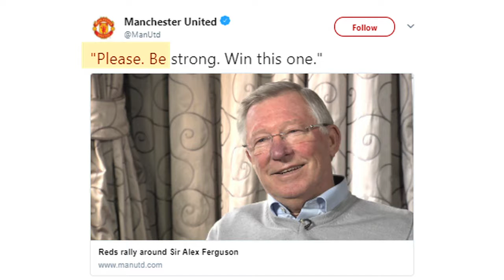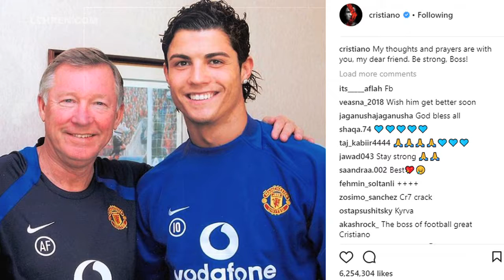Sir Alex Ferguson Undergoes Emergency Surgery After A Brain Haemorrhage